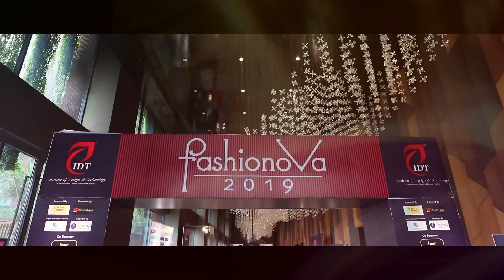Fashionova 2019 Show Highlights